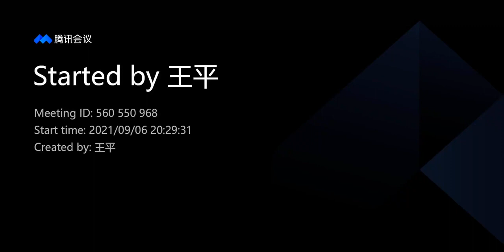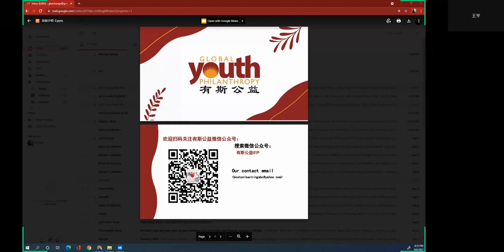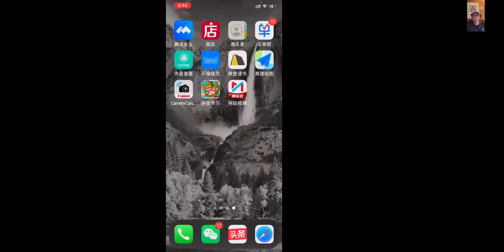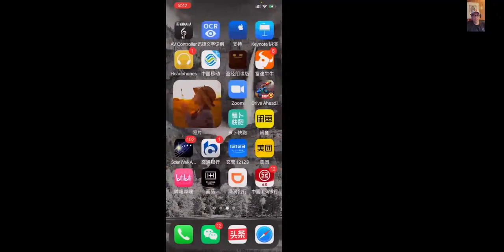有斯杂谈1-战略军事专家洪源-品牌设计专家李印白分享对教育公益的感受